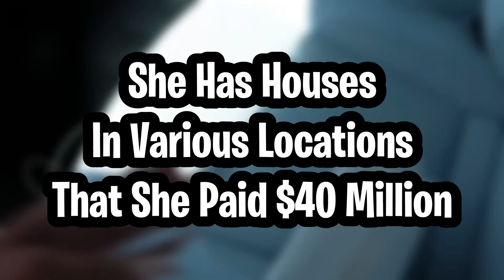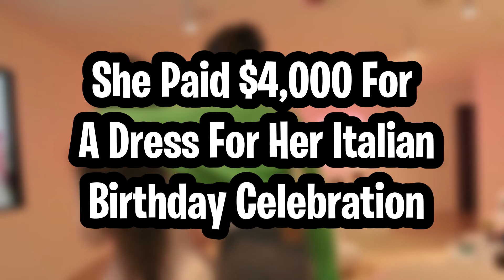HOW KYLIE JENNER SPENDS HER BILLIONS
In this video we will go over HOW KYLIE JENNER SPENDS HER BILLIONS